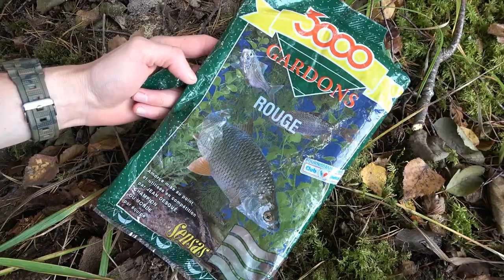Naujas Ežeras - Gabrielius Ser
Sveiki, šį savaitgalį ieškosiu naujų žvejybos vietų, bei bandysiu dugno šukas. Jei Jums patiko šis filmukas, užsiprenumeruok kanalą, "palaikink" ar tiesiog parašyk komentarą. Ačiū!